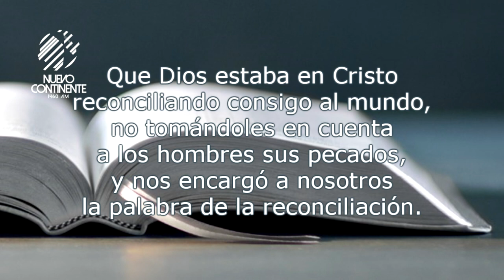Los Implacables - Reflexión | Emisora Nuevo Continente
Reflexión con Delson Morales para este miércoles 12 de mayo de 2021